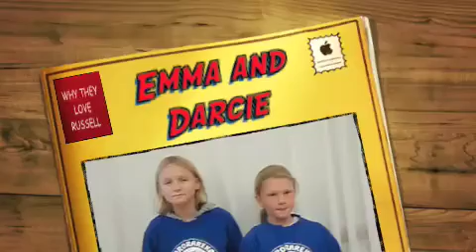Why Emma & Darcie Love Russell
Russell is a little village located in the Bay of Islands at the top of New Zealand. We come from everywhere to live here because we believe it's as close to heaven as we'll ever see. If you'd like to know why, just
We look forward to seeing you here soon!!